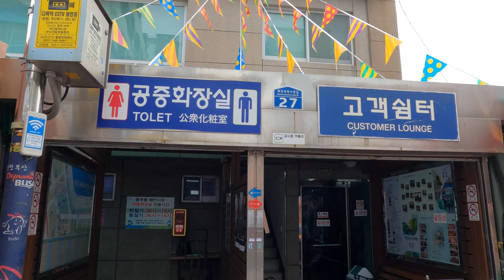🇰🇷자갈치곰장어#걸어서부산여행#부산가볼만한곳#부산#siralife